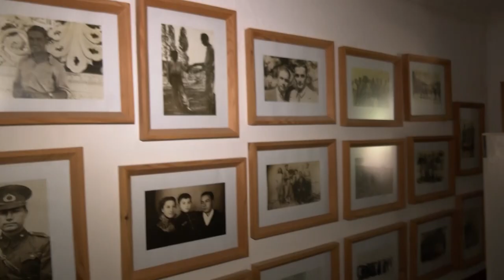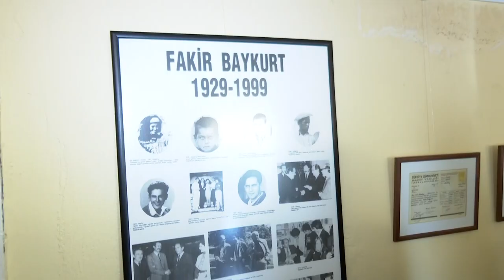CHP GENEL BAŞKANI KEMAL KILIÇDAROĞLU ISPARTA’DA 2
Cumhuriyet Halk Partisi Genel Başkanı Kemal Kılıçdaroğlu, Gönen Belediyesinde basın mensuplarının sorularını yanıtlamasının ardından, müzeye dönüştürülen Gönen Köy Enstitüleri’ni de ziyaret etti. CHP lideri Kılıçdaroğlu, ilçe merkezinde bulunan esnaf ve vatandaşlarla da selamlaştı.